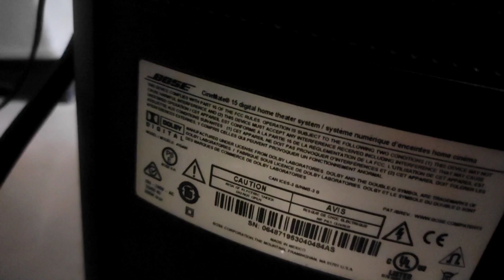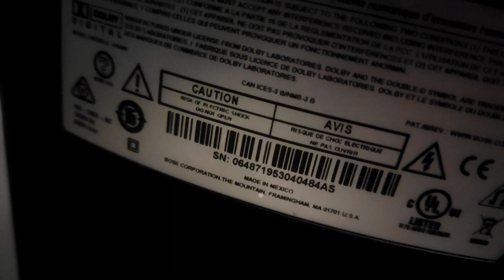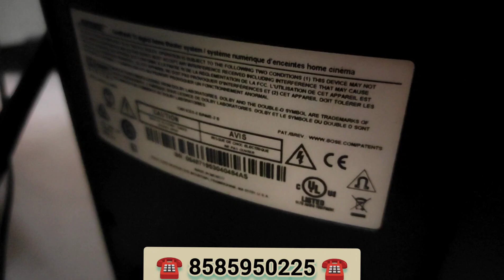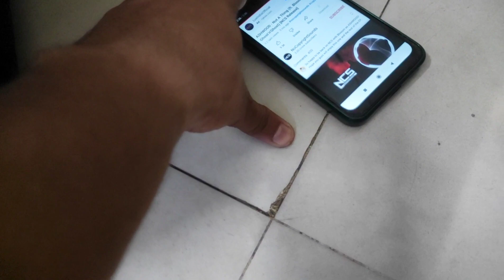❤️ BOSE CINEMA MATE 15 SOUND BAR HOME THEATRE SPEAKER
Seriously buyers call me direct ☎️ 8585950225 ☎️..Time passers buyer please stay away !!

Mint Condition Bose Cinemate 15 Sound Bar Made USA channel powerful 12000 watt perfect working order.

* BRAND - BOSE CINEMA MATE 15 (( SOUND BAR DOLBY DTS SUPPORT  ))
* PRICE - 45,000/-₹ INCLUDING SHIPPING
* MOBILE - ☎️8️⃣5️⃣8️⃣5️⃣9️⃣5️⃣0️⃣2️⃣2️⃣5️⃣☎️

100% working order test before buying !!